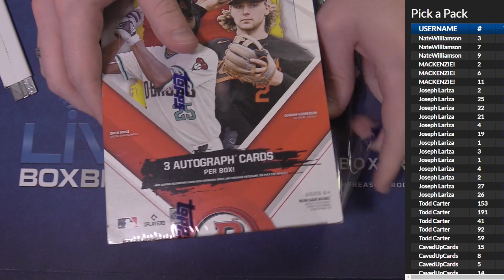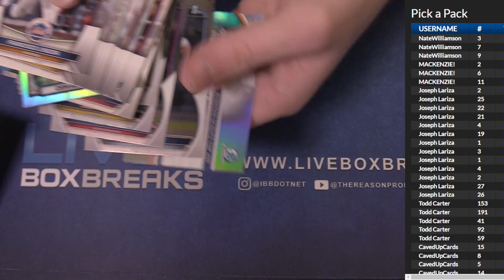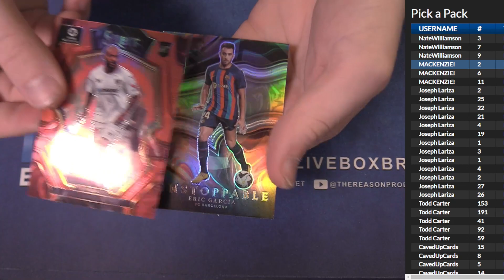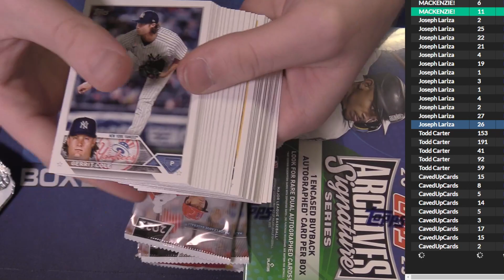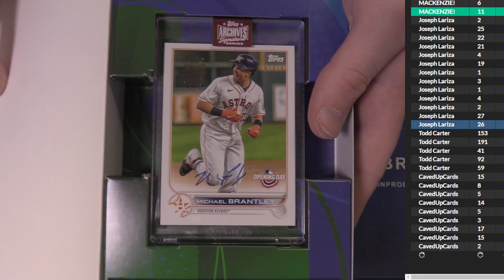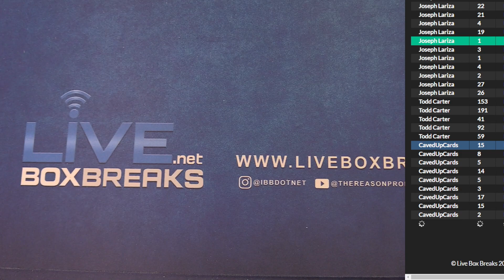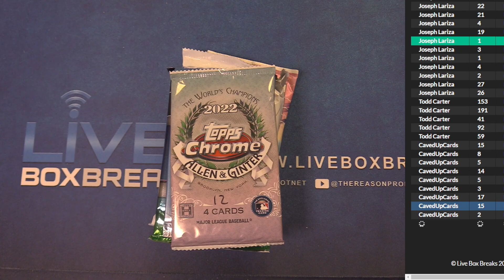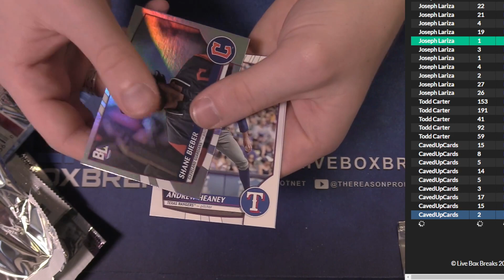5 18 PAP #2 LBB